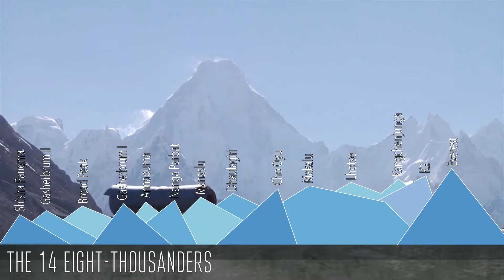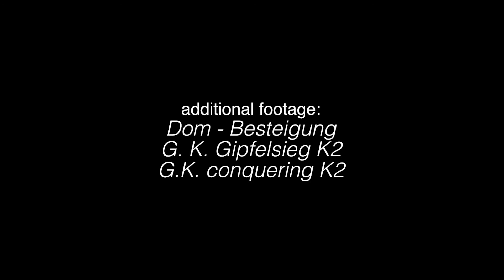Gerlinde Kaltenbrunner & Ralf Dujmovits: Life among the Summits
The mountaineers Gerlinde Kaltenbrunner and Ralf Dujmovits tell us their particular and "double" way to interpret the life among summits and the close relationship that connects them with the spirit of LOWA.